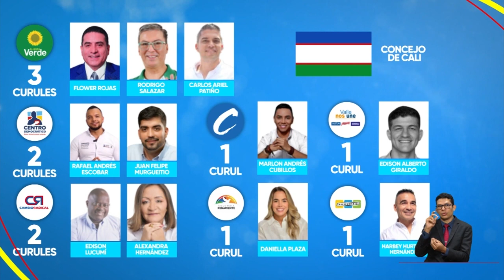Así se conformará el Concejo de Cali I31.10.2023I Telepacífico Noticias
Valle I El partido de la U, el liberalismo, Pacto histórico y Alianza Verde se llevaron la mayor cantidad de curules en el Concejo de Cali. Algunos repiten su participación.
Les presentamos cómo queda conformada hasta el momento la corporación